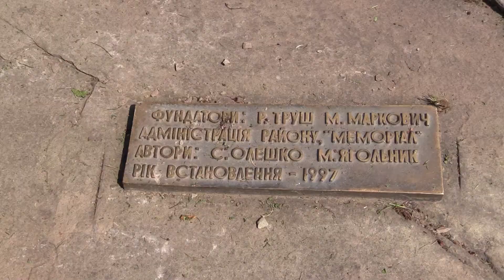Читаємо Львів віршами Содомори